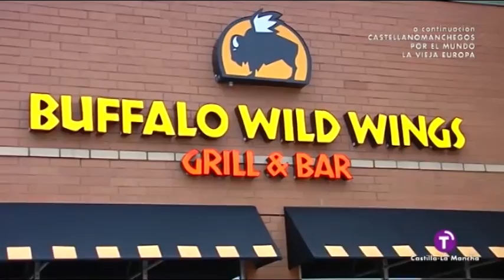Castellano-manchegos por el mundo. Minnesota. Carlos Puig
Con Carlos, un toledano que lleva ya media vida en Minneapolis dimos un paseo en barco por el Mississippi, río que separa a las llamadas ciudades gemelas, Minneapolis y Saint Paul . Vimos las mansiones victorianas más lujosas de Saint Paul, la capital del Estado y visitamos el lago Minetonka uno de los más grandes de la zona.

Reportaje emitido el 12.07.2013 en Castilla-La Mancha Televisión.